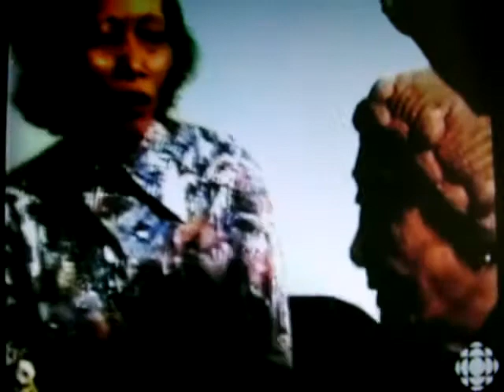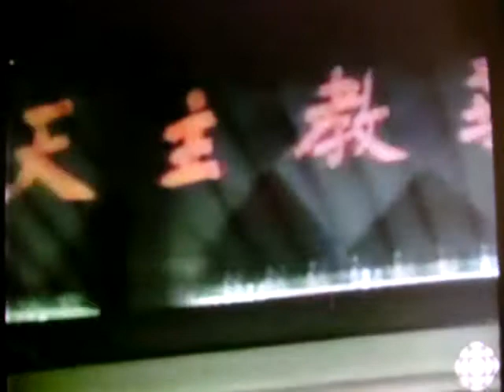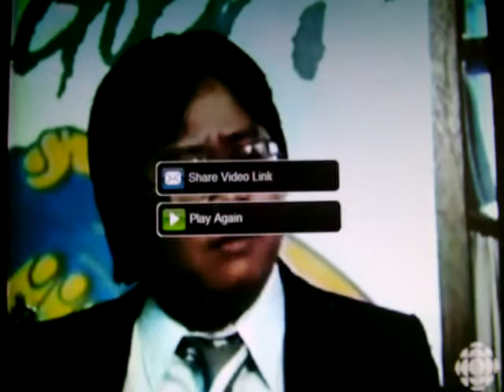Montreal Chinese [Part II]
A CBC French documentary about Montreal's Chinatown in the 1970s - 1980s. Most of Montreal's Chinese since the late 1800s till the early 1990s originated from Taishan county[now Taishan city] and spoke the Chinese dialect of Taishan Hua[Toisan Wah or Hoisan Wah]. Many of the younger generation Taishanese spoke mostly English and Taishanese and ever since Bill 101 and the issue of Seperation, many 1st, 2nd and 3rd generation Chinese Canadians[Mostly all Taishanese] left mainly for Toronto, Boston or New York while leaving their elderly parents in Montreal. You could hear Taishanese in the documentary ^^

Only until the late 1980's and 1990's many vietnamese chinese and Hong Kong Chinese[whom many also have Taishan origin] started to change the face of the Montreal Chinese community and Chinatown, as we now see more vietnamese signs. Starting in 2000, many newer Chinese immigrants came from other parts of the Mainland [whom speak Mandarin, Shanghainese, Hunanese, etc].